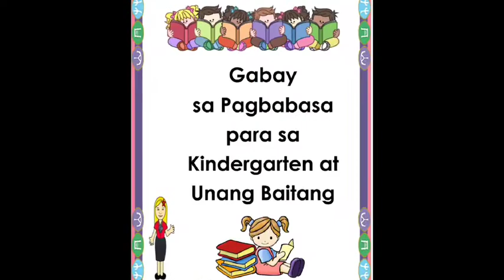Unang Hakbang sa Pagbasa | Aralin 2 | Little Reader | Zab Fujimoto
Unang Aralin
Our Little Reader Zab Fujimoto